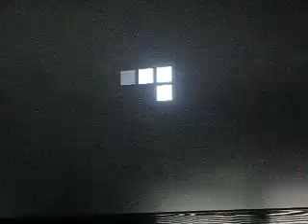Survival Hawks Ep. 5